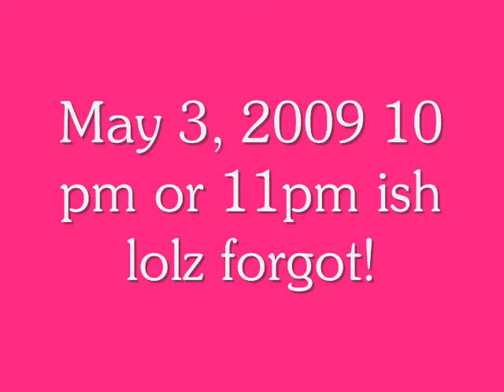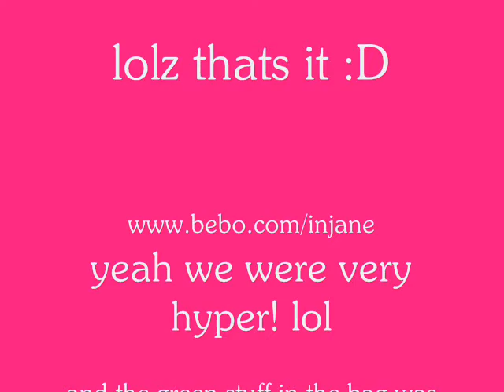Day And Night Crookers jamie and tysheena!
lolz me and tysheena being bored :D